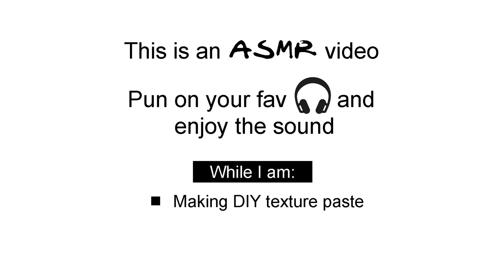ASMR / How to Texture Canvas / DIY Texture Paste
THE LINK TO BUY A PALETTE KNIFE SET:

FOAM ROLLER:

TEXTURE SAND PASTE (unless you don't want to make it):

TIMESTAMPS
00:00 Intro
00:17 Supplies Used
00:29 Making Texture Paste with Sand
03:53 Applying Texture Paste
06:15 Texturing Canvas with Paper
14:05 Adding more Texture Paste
14:53 Closeups on the Art Piece

In today's ASMR painting no talking video, we are going to make a DIY Texture Paste with Sand for abstract acrylic painting. I am going to show you how to texture canvas with paper and how to use texture paste on canvas.
These acrylic texture painting techniques on canvas are alternative ways of using modeling paste. If you know some more textured canvas painting techniques, please share them with us in the comments below.
Check out two other awesome channels If you want to have ASMR relax with tons of different ASMR triggers such as tapping, stirring, etc and to get ASMR tingles: @ChiaraASMR @AsmrWithSasha

Follow Me ▪️◾️◼️⬛️